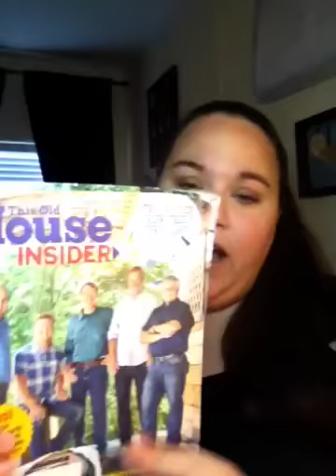May 11th 2018 Freebie Friday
Light bulbs were from try it sampling. I am sorry they aren't accepting new members.